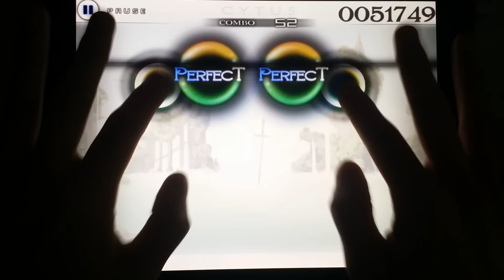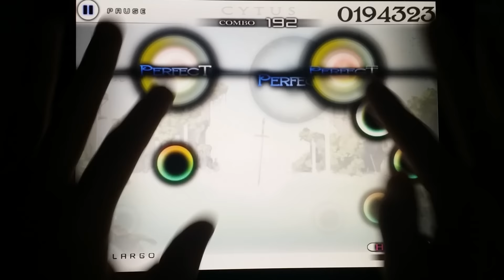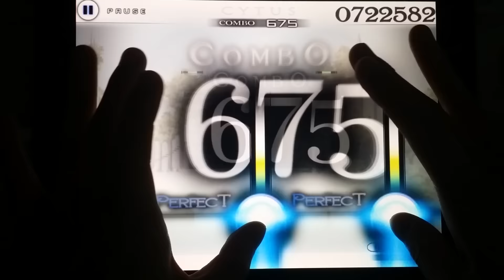[Cytus] In Memory of Maneo. (L10 : Largo) (New Pattern) HARD Million Master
Player : Esprsso